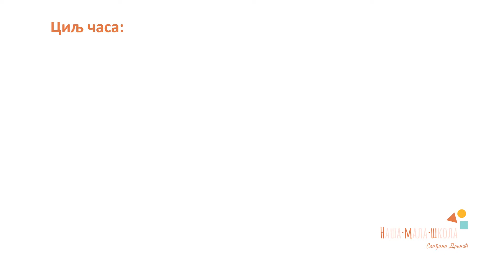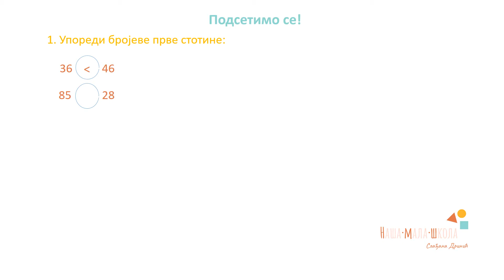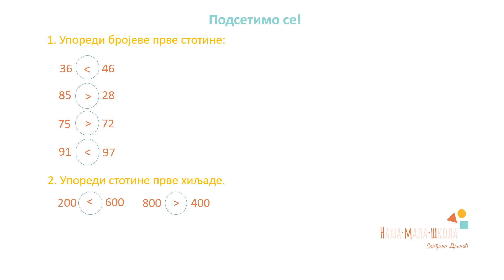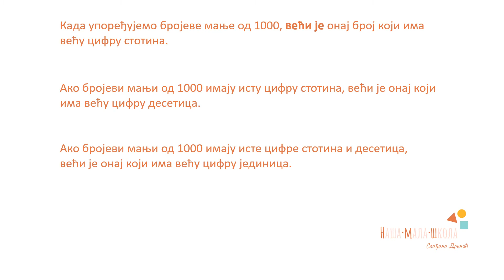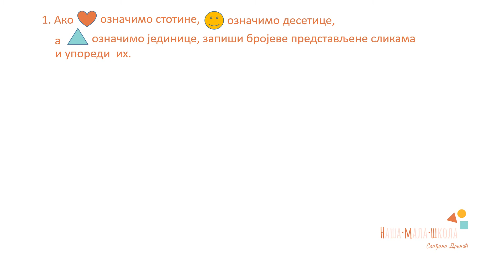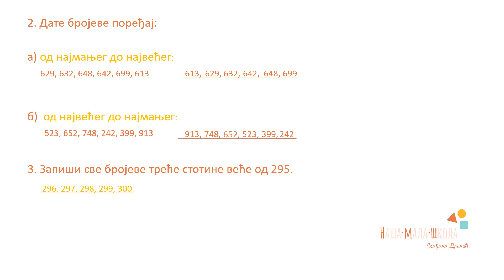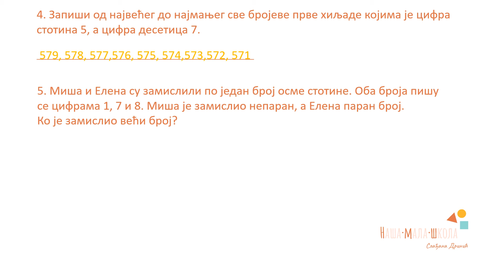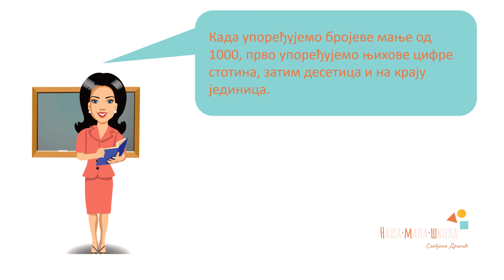Uporedjivanje brojeva prve hiljade